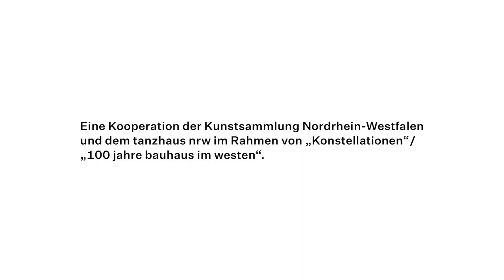Trailer: Anne Teresa de Keersmaeker / Rosas. Fase, Four Movements to the Music of Steve Reich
Anne Teresa de Keersmaeker / Rosas
Fase, Four Movements to the Music of Steve Reich
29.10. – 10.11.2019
K20, Grabbehalle
Eintritt frei!

Uraufführung der Neufassung:
Die international renommierte, belgische Choreografin und Tänzerin Anne Teresa De Keersmaeker (*1960) gehört zu den wichtigsten Vertretern der internationalen Tanzszene und trägt seit Jahren mit ihren vielfach ausgezeichneten Arbeiten entscheidend zur Entwicklung des zeitgenössischen Tanzes bei. Für die Grabbe Halle des K20 hat sie nun eine adaptierte Fassung ihrer inzwischen ikonisch gewordenen Choreografie "Fase, Four Movements to the Music of Steve Reich" entwickelt.

Das Projekt ist eine Kooperation der Kunstsammlung Nordrhein-Westfalen mit dem tanzhaus nrw im Rahmen von "Konstellationen"/ "100 Jahre bauhaus im westen".